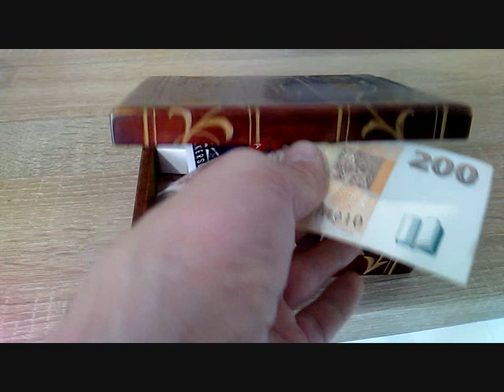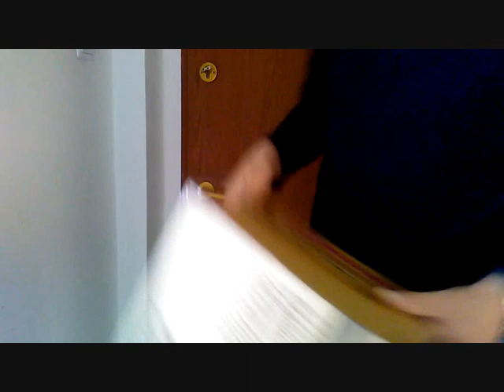Wybor Film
kazdy ma wybor. nawet teraz